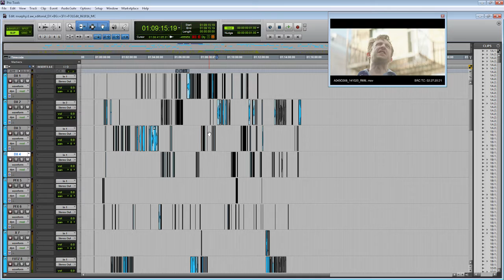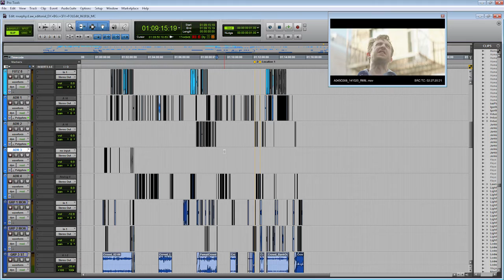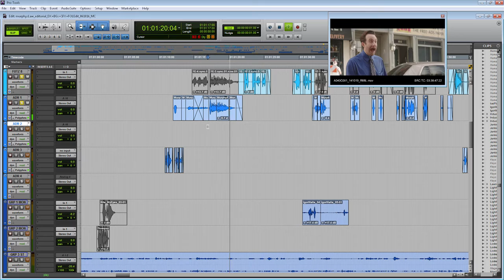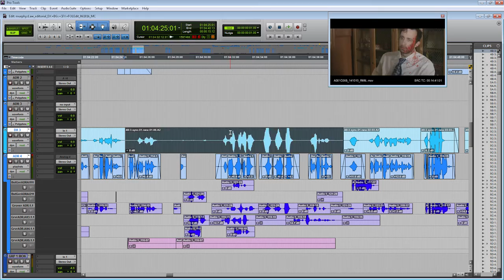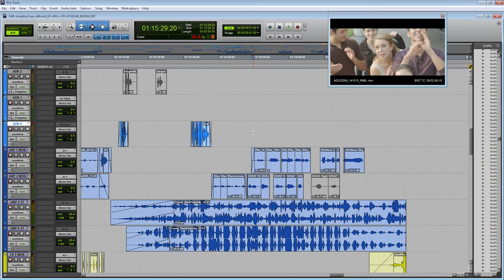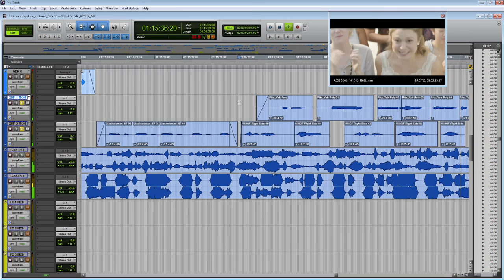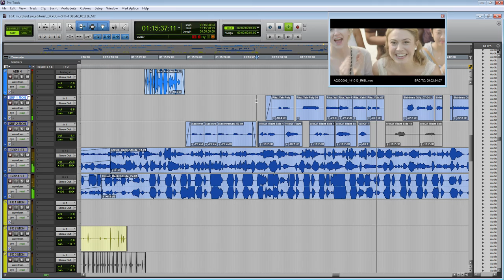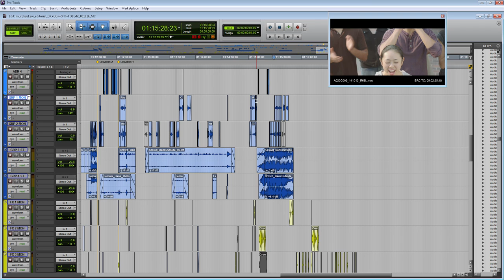Tutorial 8: Editing ADR and Group Dialogue - Post-Production Audio Workflow Series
In this video, we talk about editing ADR (Automated Dialogue Replacement) and Group/Walla dialogue. This is the 8th tutorial of the series to learn how to sound design and mix for films.

Please note that there is mature content (swearing) in the film.

00:00 - Intro
01:25 - Editing ADR clips
07:27 - Editing group walla clips
09:40 - Summary